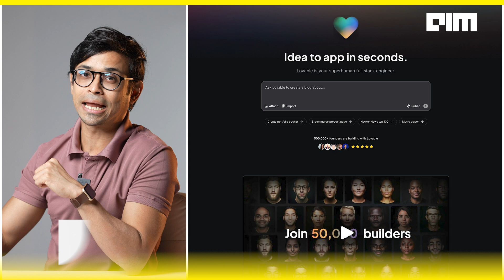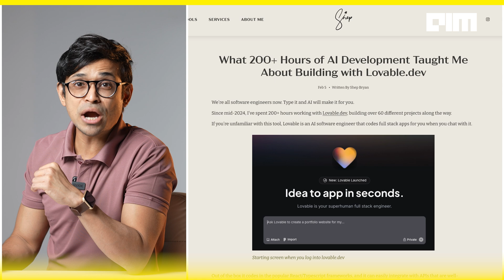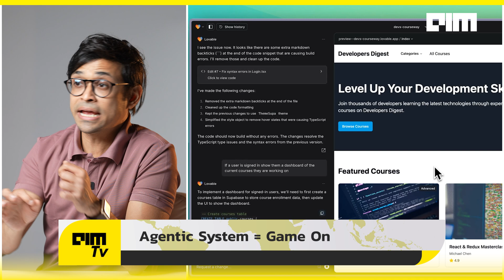Lovable Is Stealing Developers — Vibe Coding Just Got Real! | FrontPage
Lovable is the AI dev tool turning heads — and stealing users — across Tech Twitter and GitHub. What started as an open-source experiment has become a $17M ARR rocket ship backed by tech royalty and loved by indie hackers.

This video breaks down everything — from Lovable’s agentic architecture and one-prompt app building, to why devs are ditching Cursor, Copilot, and even Windsurf for it. Whether you're building landing pages, APIs, or full-stack apps — Lovable does it in one go. No code. Just vibes.

We dig into its blazing growth, the UI that devs actually enjoy, and what makes it feel more like a co-founder than a copilot. Plus, we break down its limitations — from pricing to control — and whether it’s ready for your next big project.

Is Lovable just hype — or is this the future of AI-powered software engineering?